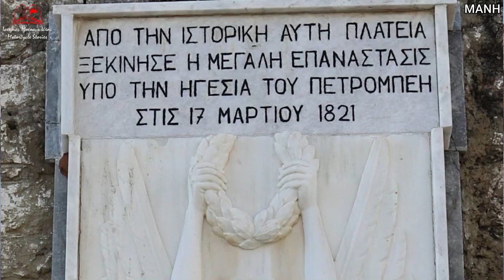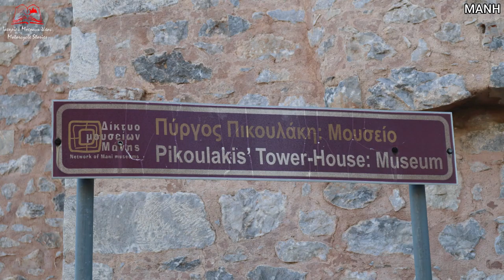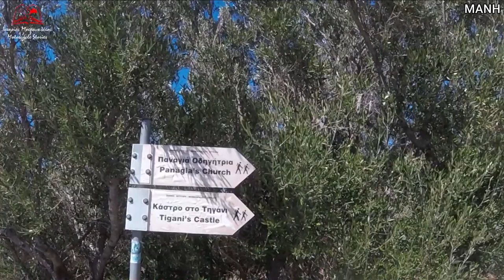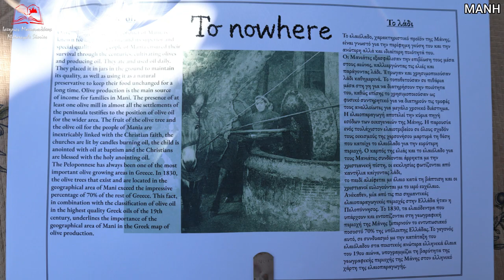Μάνη - Mani Peninsula (English subtitles)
Νικλιάνοι, Αχαμνόμεροι και Γδικιωμός λέξεις άγνωστες στους περισσότερους. Σε τέσσερες ημέρες, η Μάνη αλλιώς.